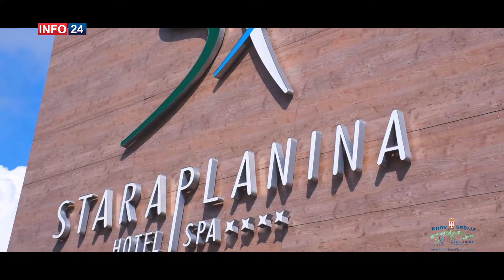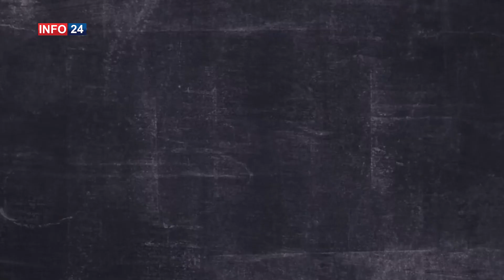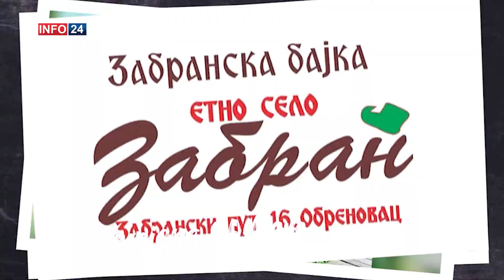PROFIL / Rastko Janković / 03.06.2021. / Info 24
Emisija "Profil" emitovana 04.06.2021. godine na TV Super Sat, TV Info 24 i TV Super D+.
Gost: Rastko JAnković, glumac
Autor i voditelj: Jadranka Jevtić
Proizvodnja: Info 24